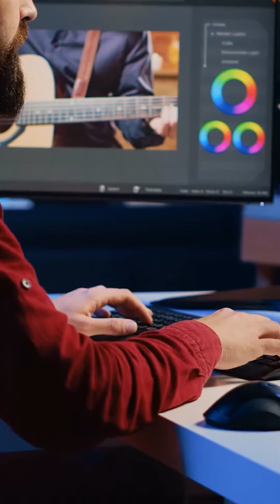Failing is a succuss!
Facing failure in DigitalMarketing? Remember, true success blooms from within. 🌱 Every setback is a lesson, guiding us to refine our strategies, understand our audience better, and ultimately, shine brighter. 🌟 Dive deep, innovate, and let your inner resilience fuel your journey to the top. 💪